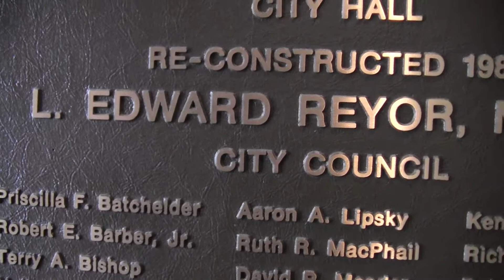2013 02 19 Robin Hooding Keene x007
A bright and sunshiney post Dia De los Presidentes Tuesday
Alan dodges multiple merry men as the Nor'easter melts into oblivion